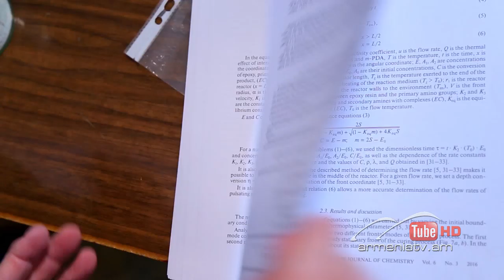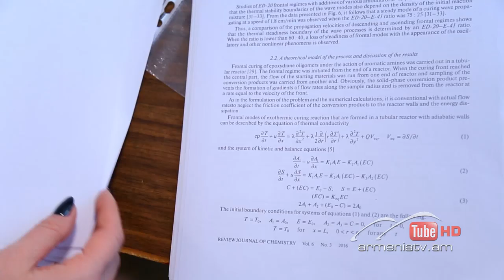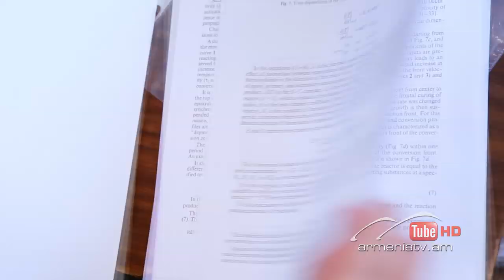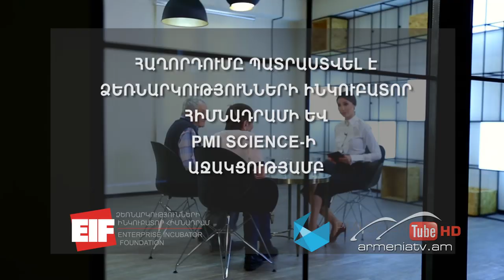Գիտության ուժը, Թողարկում 3 / The Power of Science / Gitutyan uj